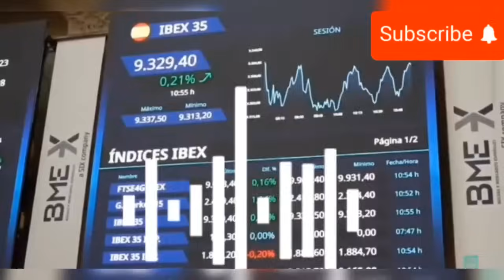COMENZO LA CAMPAÑA PARA SALVAR AL BARÇA. ESTO ESTA ORQUESTADO POR PROFESIONALES...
Todo lo que está iniciando no es ingeniería de Laporta. Es un tipo ocurrente pero no le da para tanto...
Esto está construido por profesionales y han llamado a filas a todos sus correligionarios.
Comenzó la carrera para tratar de por salir de esto lo más airosos posible.